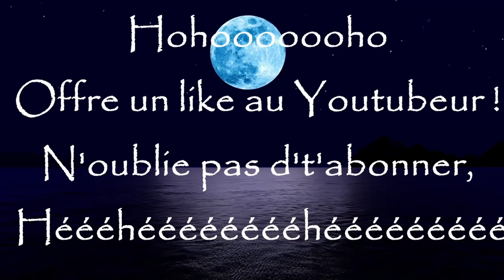Let's play narratif Subnautica Below Zéro épisode 3 : Phi robotics et Alterra qui trahi ! [FR] RP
Suite du let's play narratif sur subnautica Below Zéro. On tombe sur les installations de Phi Robotics et on y découvre les plans d'alterra...
Jeux vidéo en film.